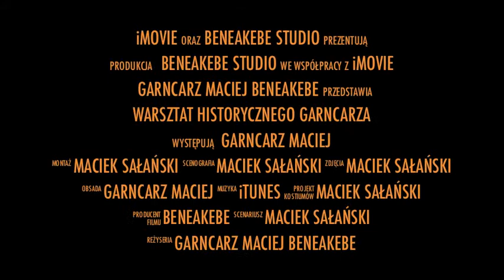Zwiastun Garncarza Macieja BeneAkebe (żart)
Mały żart z wykorzystaniem wbudowanego w MacBooka programu iMovie. Skorzystałem po prostu z gotowego kreatora zwiastunów filmowych. Reszta jest prawdą (prawie:-)). Aby się przekonać - zapraszam na stronę

W filmie rekonstrukcje naczyń wzorowanych na perskich, pochodzących z X i XIII wieku oraz talerza z Azerbejdżanu z XVII wieku